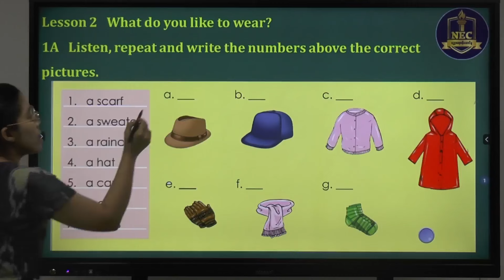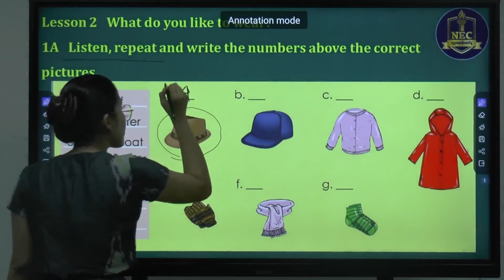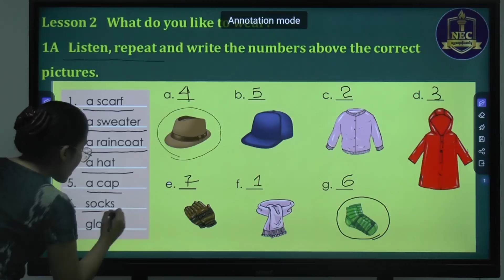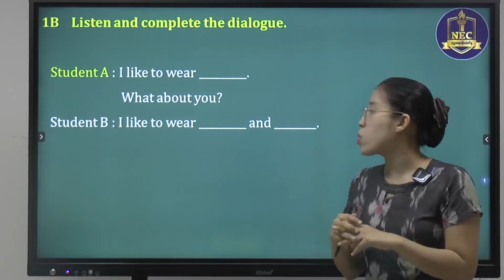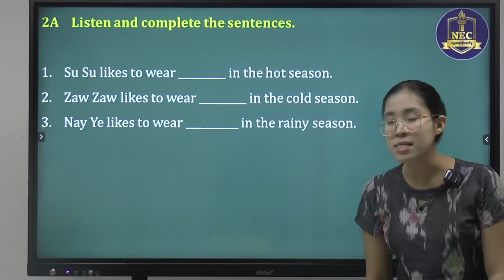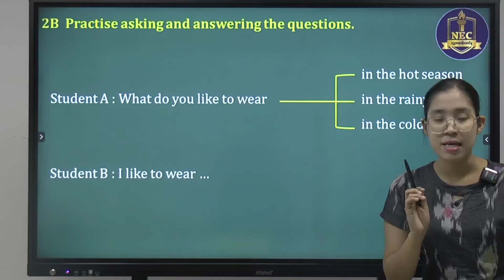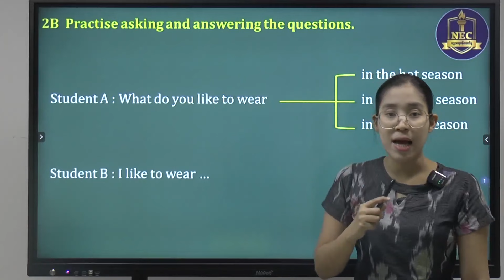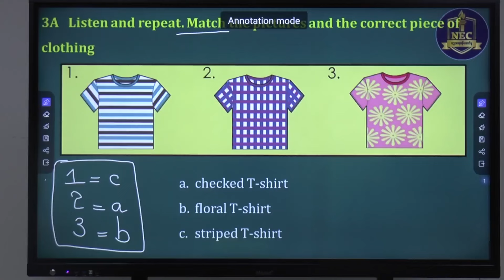Grade 4 English Unit - 7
Grade 4 English (စနစ်သစ် ) Unit - 7 Lesson  2 :  " What do you like to wear? "  သင်ခန်းစာလေးကို ပညာဒါနအဖြစ် မျှဝေပေးလိုက်ပါတယ်ခင်ဗျာ။

ယခုကဲ့သို့ ရှင်းလင်းသည့်
သင်ကြားချက်များပါသော

သင်ရိုးကုန် video file လိုချင်ပါကလည်း
ဆက်သွယ်ဝယ်ယူနိုင်ပါတယ်ခင်ဗျာ။

“ ပညာလိုလား နိုင်ငံသားတို့
အားထားယုံကြည် NEC "